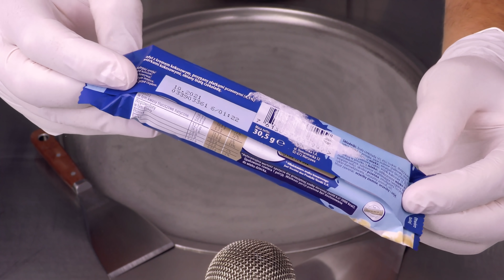Princessa intense white Coconut - Ice Cream Rolls | ASMR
4k Food Video - no talking
Advantages:
- Behind the Scenes: